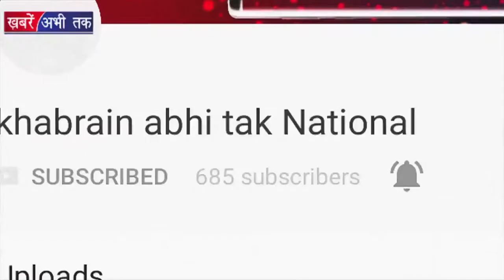Diamond से बनेगी Mobile की Screen | Khabrain Abhi Tak Live